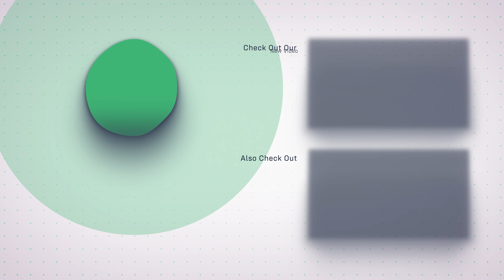How To Attach The Steering Wheel On The Mercedes Benz AMG GT R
In this video, we show you How To Attach The Steering Wheel On The Mercedes Benz AMG GT R.